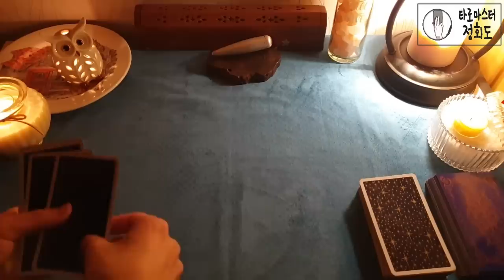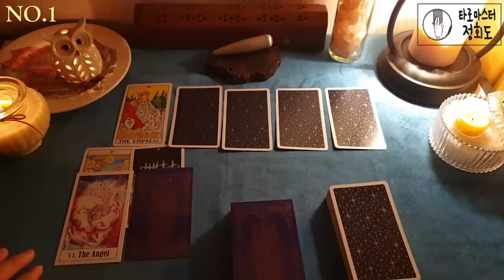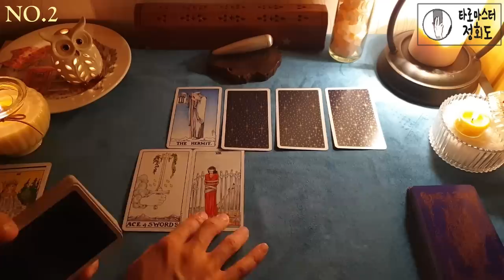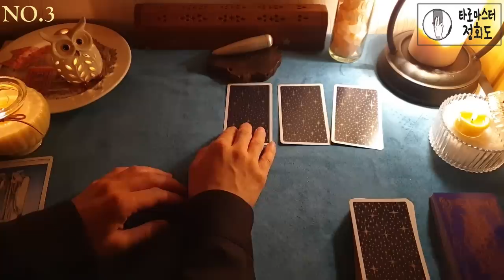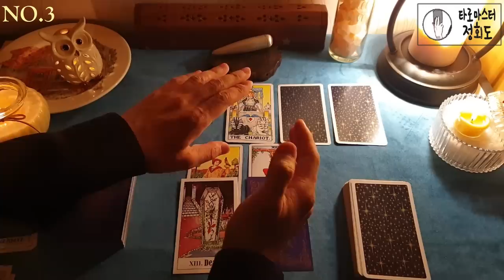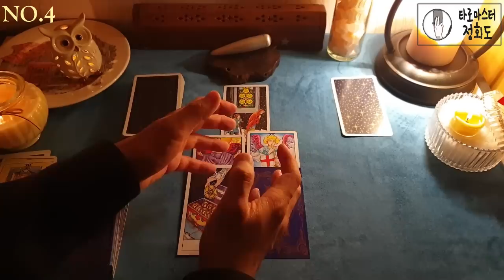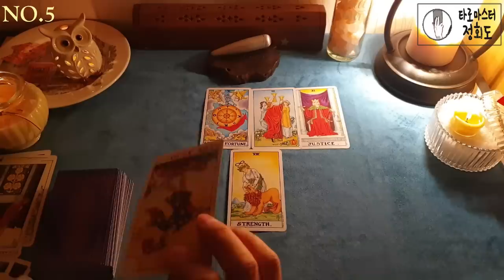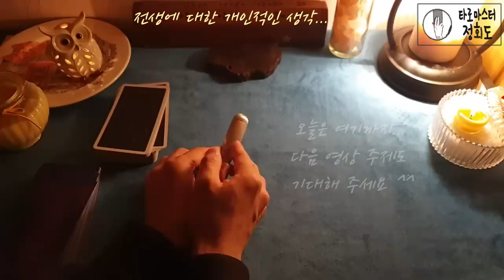[타로카드/연애] 우린 전생에 어떤 인연이었을까? ◆pick a card◆픽원◆카르마◆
[타로 그 이상의 타로]
▶1번03:44 2번14:24 3번26:00 4번3:640 5번46:24 에필로그56:00

지금 우린 어떤 인연으로 이어져 만나게 되었을까?
전생이 있다는 전제로 가족,친구,연인 모든 인연에 대해
가볍게 시청해 주시기 바랍니다.

여러분과 좋은 인연이길 바랍니다.^^

/무한도전, 마리텔, 해피투게더 등 다수 방송출연
/미래 예측 컨텐츠 기획 타카소 대표
/숭실대학교 겸임교수
/경영학박사(숭실대학교 대학원)
/칼럼리스트, 작가, 심리상담가
/강연가